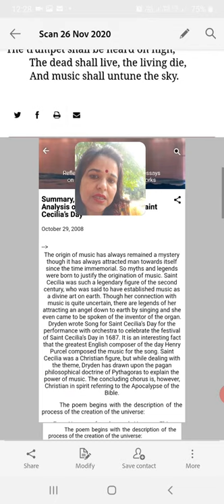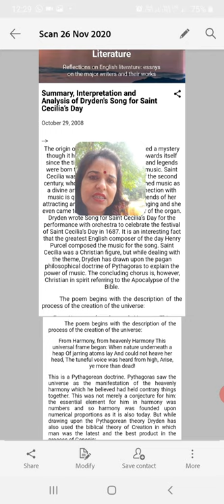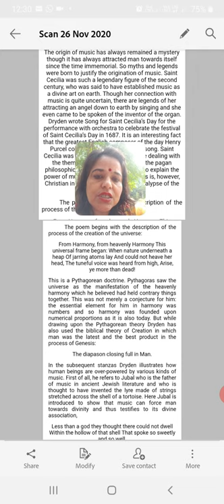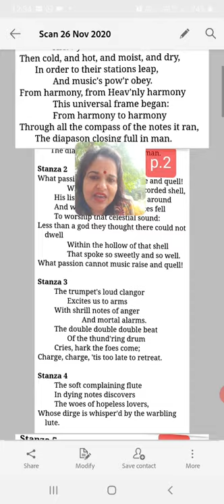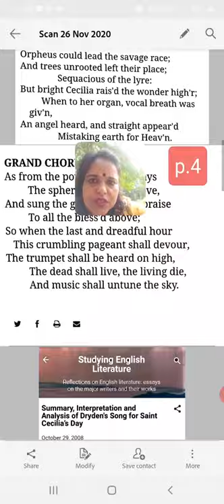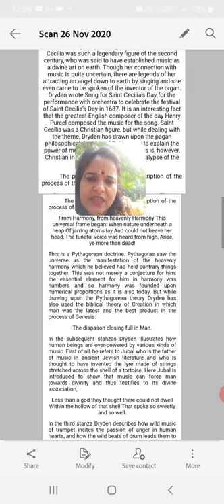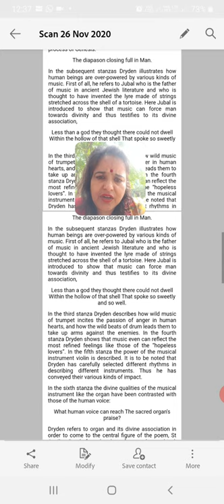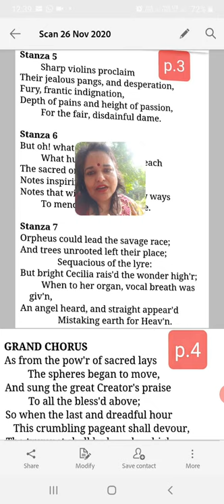Sangeeta Rautela Dryden16